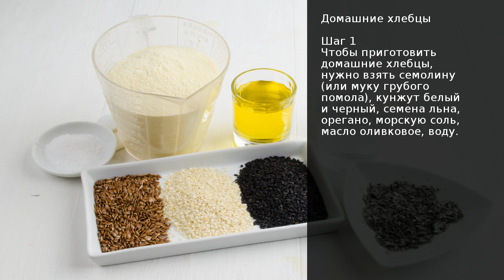Домашние хлебцы . Рецепт от шеф повара Максима Григорьева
На полках супермаркетов сейчас можно найти широкий ассортимент готовых хлебцев. Хлебцы по-домашнему просты в приготовлении, вы можете добавлять в них любимые специи, семена и комбинировать разные виды муки.